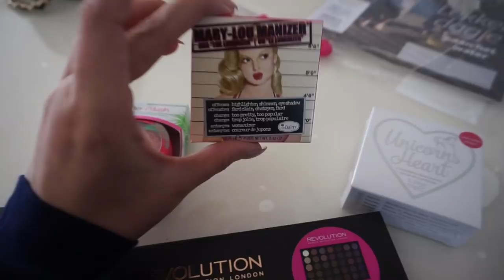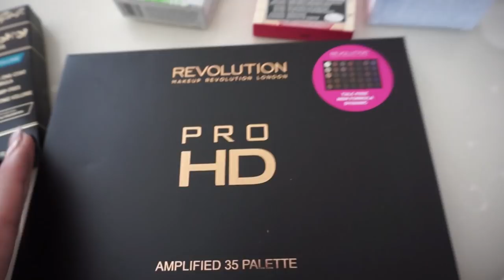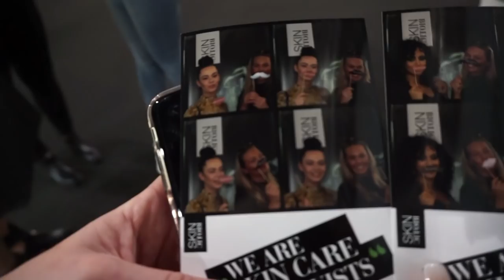MICROBLADING & BEAUTYBEURS | VLOG 2 SARAH MARIKH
Hallo iedereen en welkom op mijn kanaal! 2 Keer per week komt er een nieuwe video. Elke dinsdag en zaterdag om 13:00u. Zo nu en dan komen er ook extra video's :D

Vandaag weer een EXTRA video! Ik neem jullie het hele weekend met mij mee. Ik laat microblading doen en ga naar de beautybeurs in Utrecht. Enjoy :)